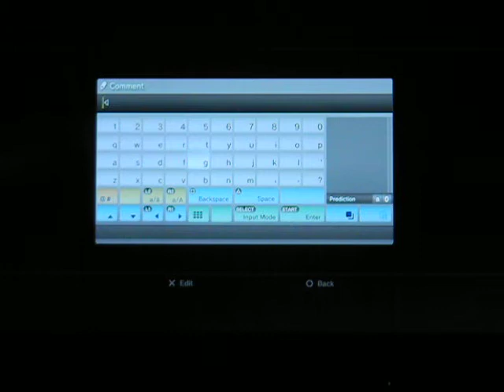Road to the Ben 10 Omniverse 2 Platinum Trophy (plat #45)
My 45th platinum, Ben 10 Omniverse 2, a few annoying sections but not terrible overall!